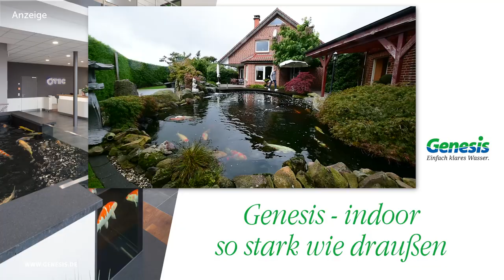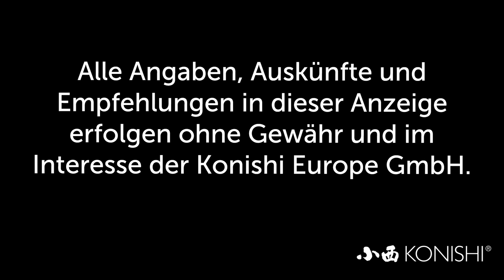Modern Koi Blog #1891 - Mauros 75.000 Liter Teich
Mauro ist geradezu besessen von Koi. Und sein 75.000 Liter Teich bietet ihm beste Möglichkeiten, um seiner Leidenschaft nachzugehen.